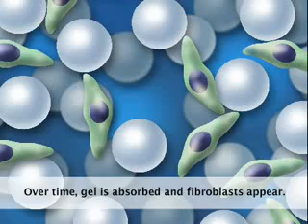Mechanism of Action Animation Rex Moulton Barrett MD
Call for your appointment today!

Information courtesy of Dr Rex Moulton-Barrett, Bay area board certified plastic surgeon with offices in Alameda, Oakland, San Leandro and Brentwood, California.

Dr. Moulton-Barrett is a premier cosmetic surgeon who has been mentioned in Plastic and Reconstructive Surgery®, the official medical journal of the American Society of Plastic Surgeons. Why settle for less than the best!